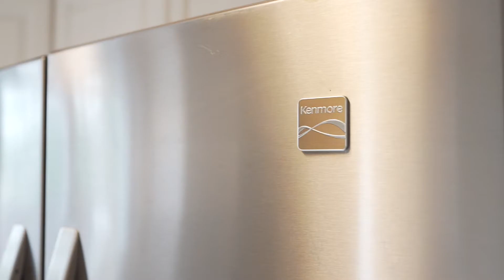123 DeWitt Rd Stoney Creek